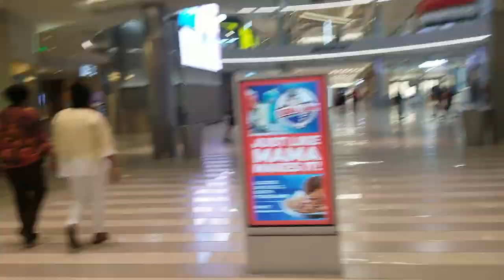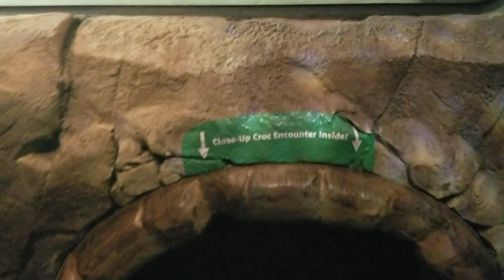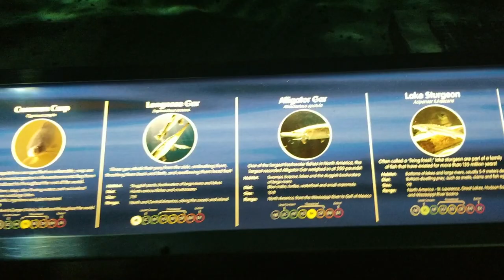Mall of America Sea Life Aquarium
MoA Sea Life

Presenting the Mall of America Sea Life Aquarium Tour 2019. So if you enjoyed the Mandalay Bay Shark Reef Tour that we did in Vegas, you may very well enjoy the official Aquarium of Mall of America. Sea Life Minnesota Aquarium at Mall of America has quite a few kid-friendly attractions. In addition to their 300 foot shark tunnel, they also feature the Sea Life Rainforest Exhibit, where you can meet the rangers and animals one on one. Check it out!